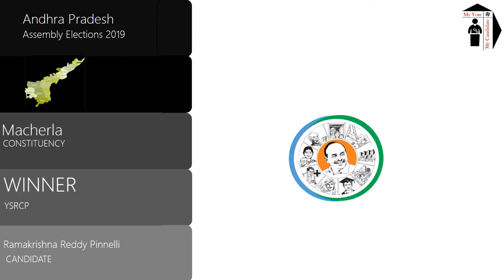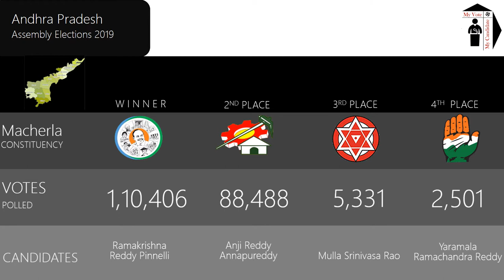Macherla Assembly Constituency